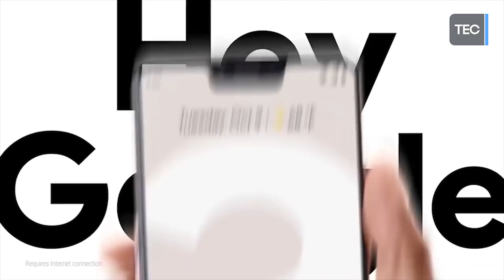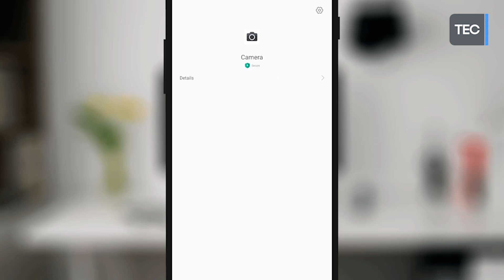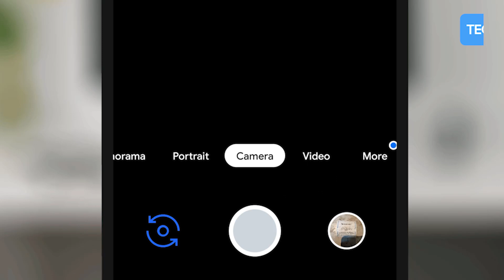COMO INSTALAR LA NUEVA GCAM 7.3 EN CUALQUIER XIAOMI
▶HOY TE MUESTRO COMO INSTALAR LA NUEVA GCAM 7.3 EN CUALQUIER XIAOMI